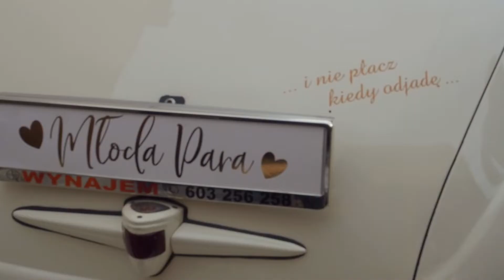Zwiastun weselny // Paulina&Marcin 16.10.2021r. // Kraków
Zapraszamy Was do zapoznania się z ofertą ślubną na lirisstudio.pl.
Możemy być z Wami w tym pięknym dniu, tworząc coś wyjątkowego.
LirisStudio.pl
Photo&Video